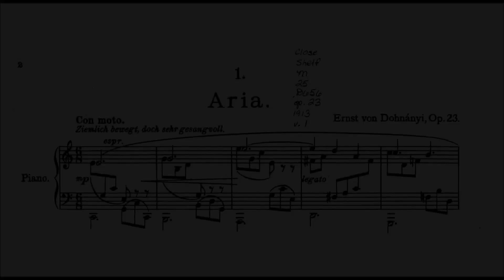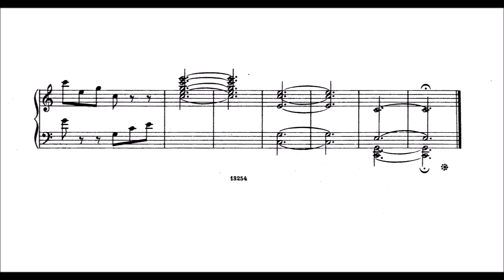Ernst von Dohnányi: Aria, Op.23/1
Ernst von Dohnányi (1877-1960) was a Hungarian composer, pianist and conductor. He used a German form of his name on most of his published compositions. (not Dohnányi Ernő).

Dohnányi was born in Pozsony, Kingdom of Hungary, Austria-Hungary (today Bratislava, capital of Slovakia). He first studied music with his father, a professor of mathematics and an amateur cellist, and then when he was eight years old, with Carl Forstner, organist at the local cathedral. In 1894, in his 17th year, he moved to Budapest and enrolled in the Royal National Hungarian Academy of Music, studying piano with István Thomán and composition with Hans von Koessler, a cousin of Max Reger.

István Thomán had been a favorite student of Franz Liszt, while Hans von Koessler was a devotee of Johannes Brahms's music. These two influences played an important part in Dohnányi's life: Liszt on his piano playing and Brahms on his compositions.

Dohnányi did not study long at the Academy of Music: in June 1897 he sought to take the final exams right away, without completing his studies. Permission was granted, and a few days later he passed with high marks, as composer and pianist, graduating at less than 20 years of age.

After a few lessons with Eugen d'Albert, another student of Liszt, Dohnányi made his debut in Berlin in 1897 and was recognized at once as a performer of high merit. Similar success followed in Vienna and on a subsequent tour of Europe.

Before World War I broke out, Dohnányi met and fell in love with a German actress (also described as a singer), Elsa Galafrés, who was married to the Polish Jewish violinist Bronisław Huberman. They could not yet marry as their spouses refused to divorce them, but nonetheless, Dohnányi and Elsa Galafrés had a son, Matthew, in January 1917. Both later gained the divorces they sought and were married in June 1919. (this piece was composed in 1912)

From 1949, Dohnányi taught for ten years at the Florida State University School of Music in Tallahassee. He became an honorary member of the Epsilon Iota chapter of Phi Mu Alpha Sinfonia fraternity there. He and his wife Ilona became American citizens in 1955.

In the United States, he continued to compose and became interested in American folk music. His last orchestral work (except for a 1957 revision of the Symphony No. 2) was American Rhapsody (1953), written for the sesquicentennial of Ohio University and including folk material, for example, "Turkey in the Straw", "On Top of Old Smokey" and "I am a poor wayfaring stranger".

Dohnányi's composing style was personal, but very conservative. His music largely subscribes to the Neoromantic idiom. Although he used elements of Hungarian folk music, he is not seen to draw on folk traditions in the way that Bartók or Kodály do. Some characterize his style as traditional mainstream Euro-Germanic in the Brahmsian manner (structurally more than in the way the music actually sounds) rather than specifically Hungarian, while others hear very little of Brahms in his music.